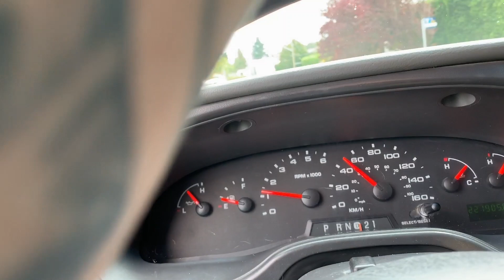Gathering Of Vehicle Dwellers // The People In This Lifestyle Amaze Me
My name is Chrome i live full-tiime in my cargo van with my english bulldog "Cruz".  We travel a little more everyday and film our day to day adventures "Everyday Van Life" Below is a list of all the basic questions you may have about us

THE VAN AND US:
2004 Ford E250 Extended Cargo van
How I Make Money: 100% Youtube
Camera I Film On: iPhone XS Max
Video Editing Software: Adobe Premier CC

Channel and Weirdos Unite Stickers
(I no longer do stickers myself as they are now available on Teespring)